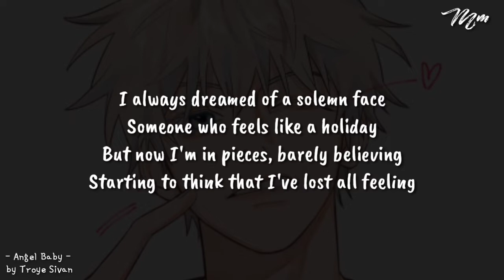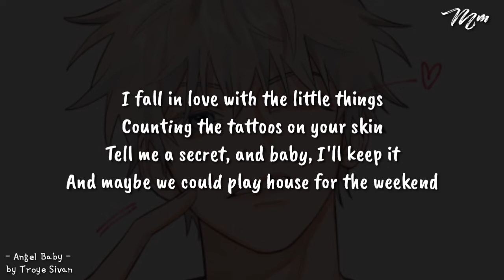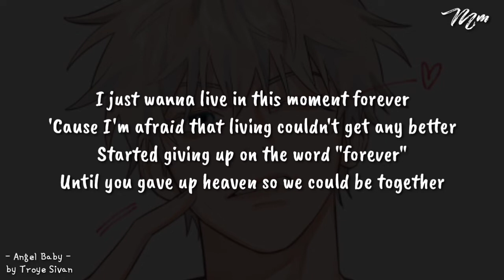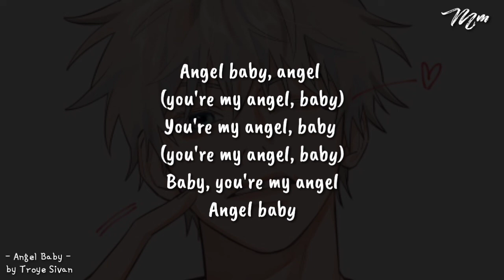Angel Baby - Troye Sivan LYRICS (TikTok Song)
MUSIC DESCRIPTION ⤵⤵
🎶Title     : Angel Baby
🎤Singer : Troye Sivan
🔖Album : Songs For Moms
💽Dirilis  : 2022
🎼Genre  : Pop

lyrics,
lyrics music,
tik tok music,
Tiktok music,
tiktok song,
tik tok lyrics music,
Troye Sivan,
lirik lagu Angel Baby,
lirik lagu Angel Baby Troye Sivan,
lyrics music Angel Baby,
lyrics music Angel Baby Troye Sivan,